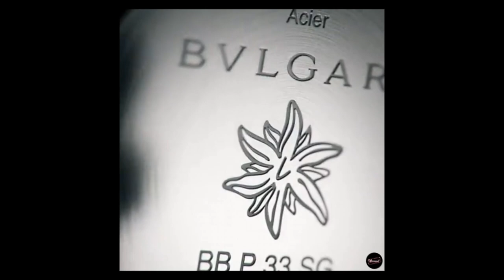Blackpink Lisa New Tattoo?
BLACKPINK's Lisa looks stunning on the cover of Harper's Bazaar Singapore.
In one of the photos, it can be seen that Lisa has a tattoo on the back of her body. and the tattoo looks like an edelweiss flower.